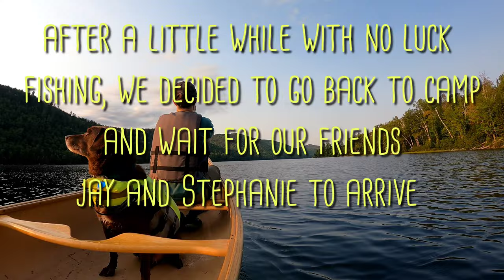Canoe Camping in The Adirondacks on Thirteenth Lake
We camped at campsite number 4 on Thirteenth lake in the Adirondacks for 2 nights in September 2022. Couldn't ask for a better birthday weekend camping and fishing in the Adirondack mountains. We also met up with our friends Jay and Stephanie from DaxWoodsWanderer again. If you haven't checked out his YouTube channel, go ahead and do so. He does the same type of stuff I do- camping, fishing, paddling, etc. He's got a bunch of great videos, here's the link to his channel
I wish we did more filming together, every time we get together we have such a great time we forget to film much haha. It was a great time I won't soon forget, thanks for checking it out!